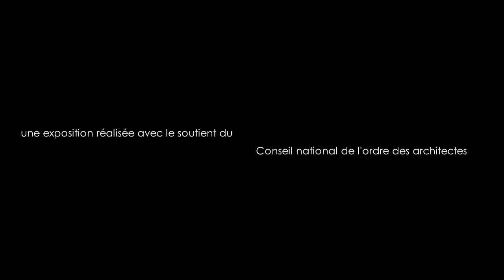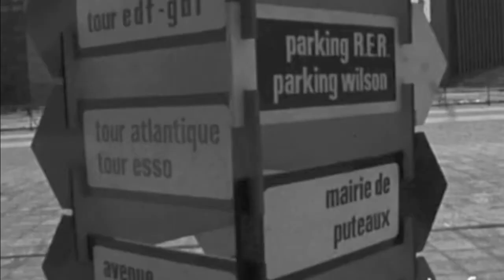VISA OFF 2013 - "Les grands architectes du XXème" _Perpignan _Le design s'expose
Ass. Le design s'expose -  "Les grands architectes du XXème"

Photographies d'architecture
Cette exposition est consacrée à la photo d'architecture et les milieux urbains
du XXème siècle à travers une rétrospective des grands architectes du XXème.
Ces clichés d'amateurs ou de professionnels, montrent la vision de l'homme
face à ces nouvelles constructions. Ces clichés ont tous servis à l'édition de
cartes postales, c'est une réflexion sur la vision des hommes.

Fotografies d'arquitectura
Aquesta exposició està dedicada a la foto d'arquitectura i als entorns urbans del segleXX, mitjançant una retrospectiva dels grans arquitectes del segle XX. Aquests clixésd'amateurs o de professionals ens ensenyen la visió de l'home davant d'aquestes noves construccions. Totes aquestes fotografies van ser editades sota forma de postals.
És una reflexió sobre la visió dels homes.

Photographs of architecture
This exhibition consists of photographs of urban architecture in the 20th century,
displaying buildings designed by the great architects of our time. These photos,
taken by amateurs and professionals, illustrate man's vision in the creation
of these new constructions. They are all so striking that they have all been
featured on picture postcards, and are a reflection of man's visions.

Partenaires
Ville de Perpignan
L'atelier d'urbanisme & d'architecture
Visa Off
Conseil nation d l'ordre des architectes

Marendadisc
Gerflor
O'celle studio photographies